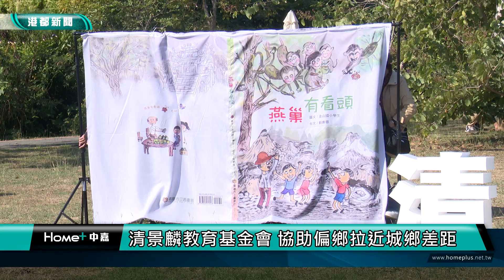基金會成果展 | 清景麟教育基金會 協助偏鄉拉近城鄉差距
清景麟教育基金會邀請燕巢區的師長和兒童，一起參與六周年的成果展，除了有幼兒園小朋友可愛動感的聖誕歌曲表演，還有市集活動，更有亞洲首座森林郵局，讓大小朋友一同傳遞聖誕祝福!